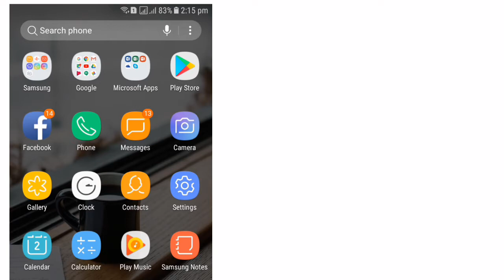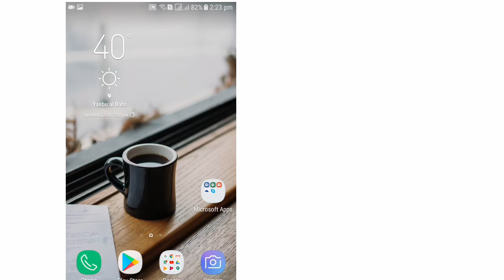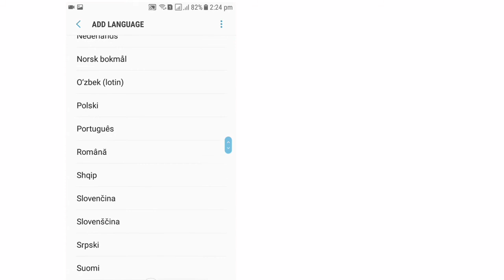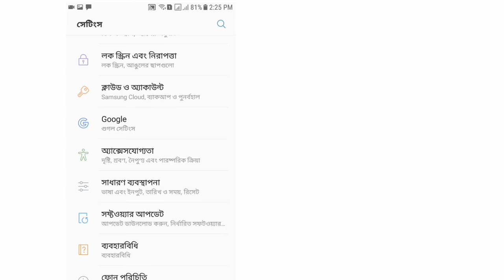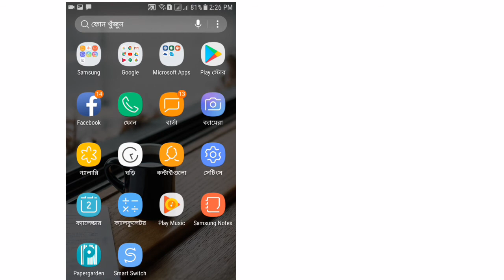How to Change your phone language English to Banglali / Android phone ইংরেজি থেকে বাংলায় অনুবাদ করুন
How to Change your phone language English to Banglali, আপনার ফোনের ভাষা ইংরেজী থেকে বাংলায় কিভাবে পরিবর্তন করবেন?

ফোন নাম্বার সেভ করে জে কারো Photos Facebook দেখুন / View photo of anyone / Eyecon App Review

এক ক্লিকে ব্যাকগ্রাউন্ড অ্যাপস বন্ধ করে দিন how to stop background apps on android Bangla tutorial

IPL live cricket Star jalsha Gtv Ten Sports ATN Bangla লাইভ চ্যানেল দেখুন